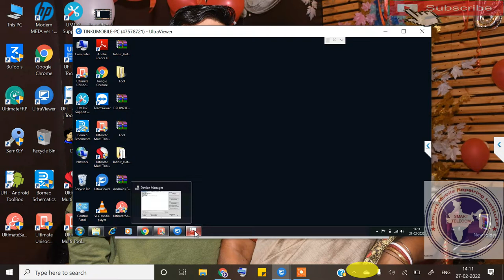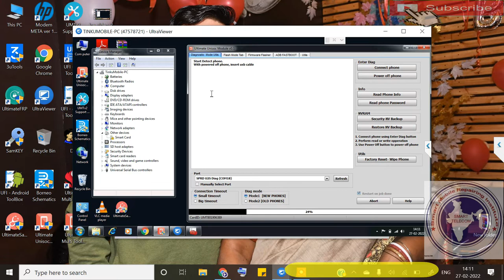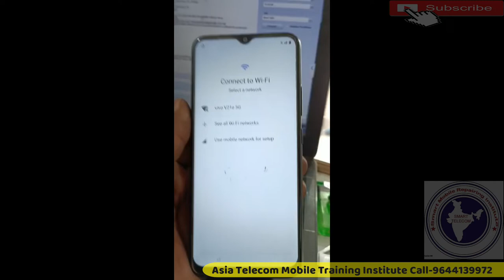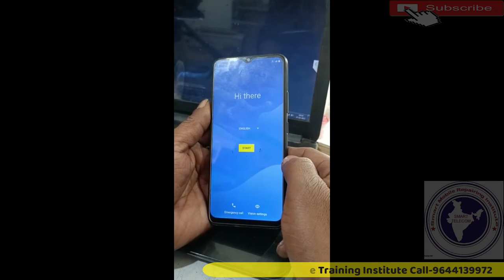Realme C21Y Pattern Unlock | How Do You Unlock Realme C21Y | Realme C21Y Lock Remove UMT Tool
How Do You Unlock Realme C21Y
Realme C21Y Lock Remove UMT Tool
Realme C21Y Pattern Unlock

AsiaTelecom
Software_Training
Emmc/EMCP/UFS_Training
Hardware_Chip_Level_Training

➡ Specialty
• 12 Hour Full Day Practical Classes

• 8AM -11AM Particle Class Hand-skill
12PM to 5PM Theory Class
5:30PM to 8PM Particle Class - Tracing Fault finding

📲 Book
➡Advance Mobile Flashing Software Book buy Link (Hindi/English)